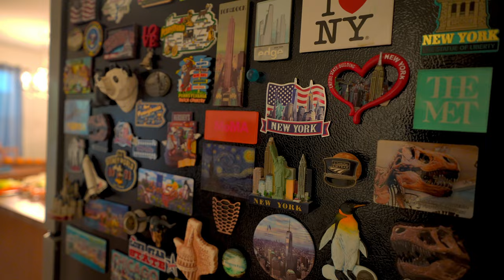Hot Pot | Sony A7iv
Shot on the Sony A7iv with the Sigma 16-28 f2.8  Lens
4k 24fps, 8bit 4:2:0 (100M)
No Picture Profile (graded)
ST Creative Look
DJI Phantom LUT Applied
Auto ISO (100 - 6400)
Aperture Priority Mode
Custom White Balance
Deity V-Mic D4 Mini
Active Stabilization (handheld)